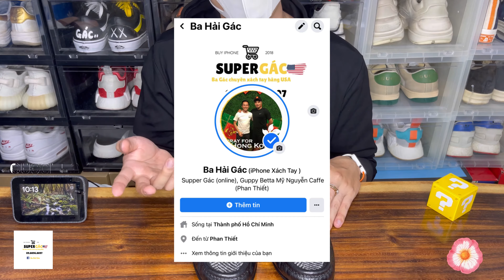[BA GÁC] TRÊN TAY GIẦY LƯỜI CHO QUÝ ÔNG HIỆN ĐẠI SANG CHẢNH GUCCI 1953 HORSEBIT SLIPPER.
Gucci Slipper Horsebit 1953
Chất liệu da mền phối vãi cực kỳ đẹp và bắt mắt
Mặt sau ót thêu hình con ong điểm nhấn của đôi giầy.
Hiện tại mình có size 39 40 và 41 (41 đã bán)

Giá cực kỳ hợp lý cho các quý ông luôn 9.xxx triệu